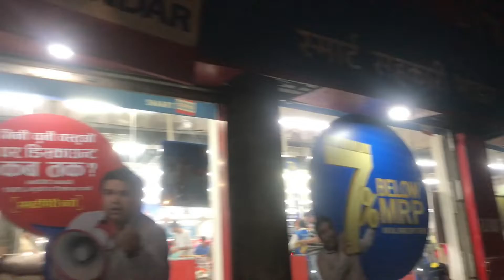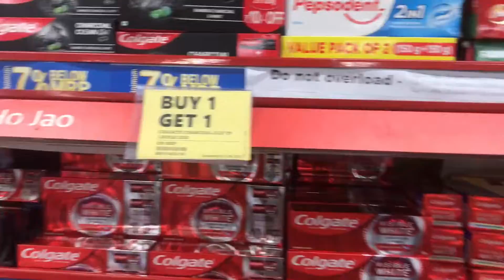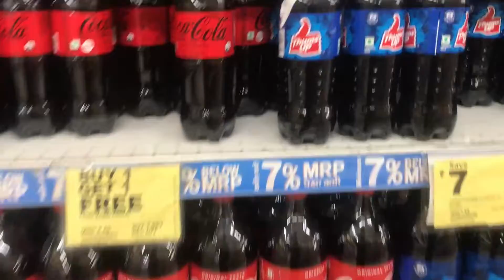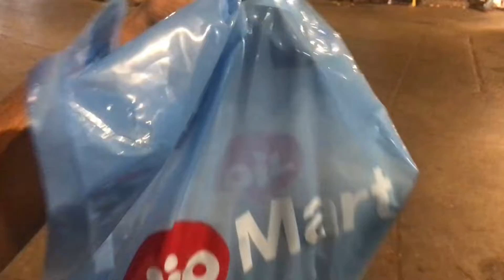First Vlog of Shopping Buy 1 Get 1 mil gaya 😝😅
This vlog is made for entertainment and educational purpose
Please enjoy my little things of life I go through